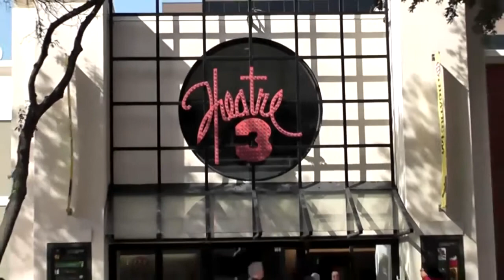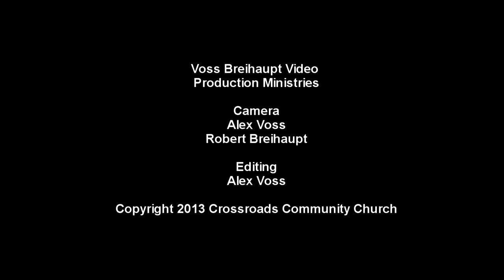Crossroads Community Church 6-9-2013